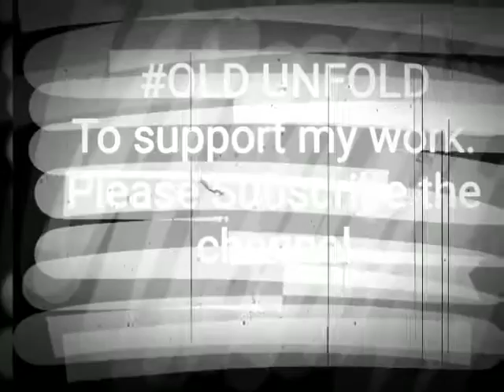ਵਿਆਹ ਕਰਵਾਉਣ ਨੂੰ ਜੀ ਕਰਦਾ (Best Remix) Amar Chamkila | Amarjot | Vyah krwaun nu Jee karda Old_Unfold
SatShriAkal G,
One of the most Famous Duo in Punjabi music industry Amar Singh Chamkila And Amarjot. This is one of most hit song sung by them which always remain in the heart of punjabi audience.
Mixed By Raggae Mix.
This channel provides the best classic songs, playlists and remixes which set the trademark in punjabi music industry.Hope you will like it and enjoy the content which will be uploaded.